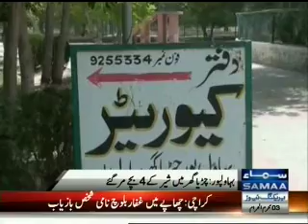bhawal pur cheriya ghar ki or lahore iqbal town ki brekink news mast watch